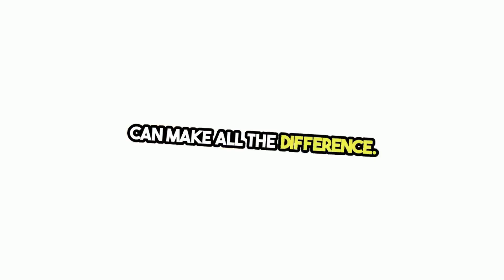Emergency Tick Removal Services Grand Rapids, MI